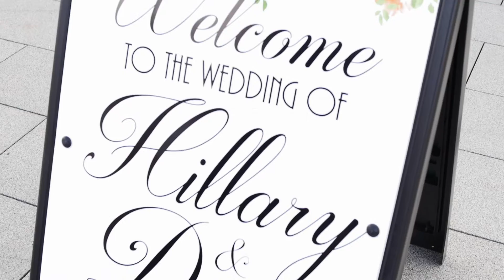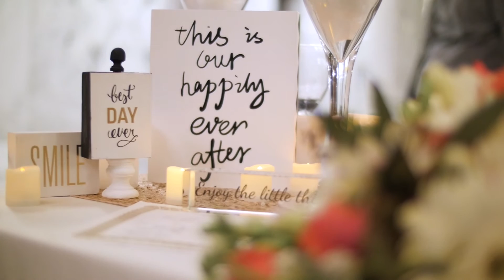David + Hillary Glenn Wedding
Dave and Hillary were married at the Utah State Capitol building and my goodness was it beautiful. Every. Little. Detail. Congrats to the new couple.